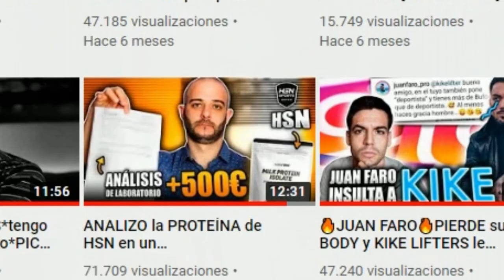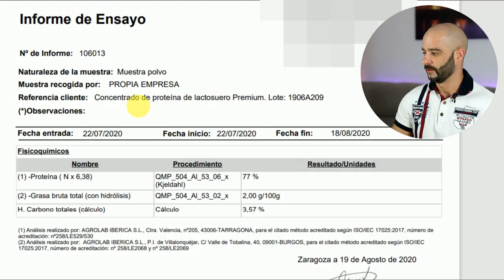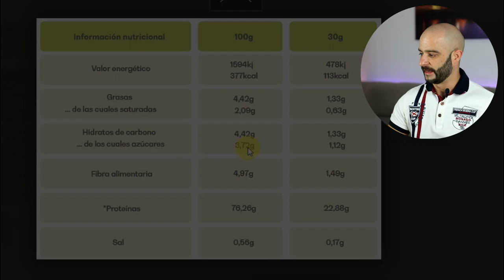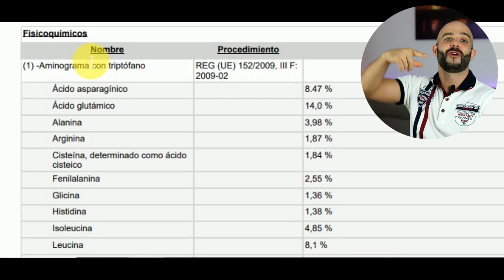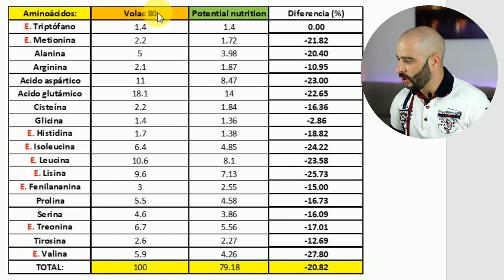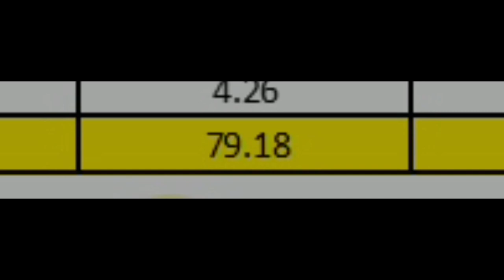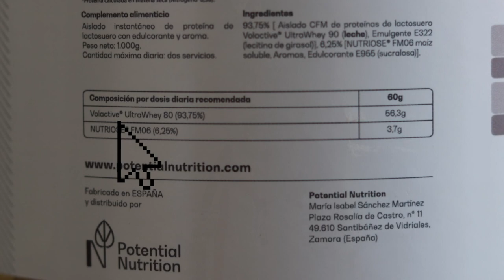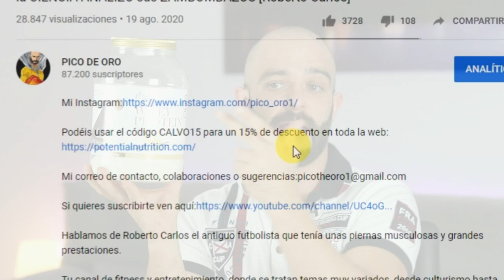ANALIZO a mi PATROCINADOR y sale ESTO [PICO de ORO]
Seguimos con los análisis de laboratorio, para la suplementación deportiva, esta vez toca a potential nutrition.